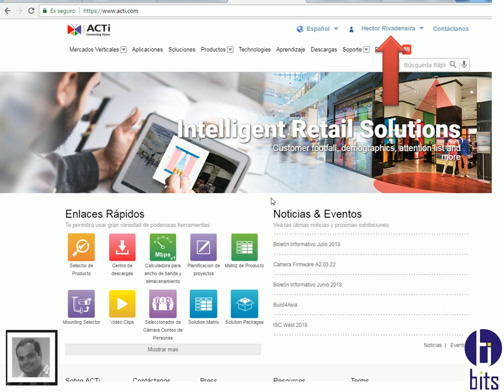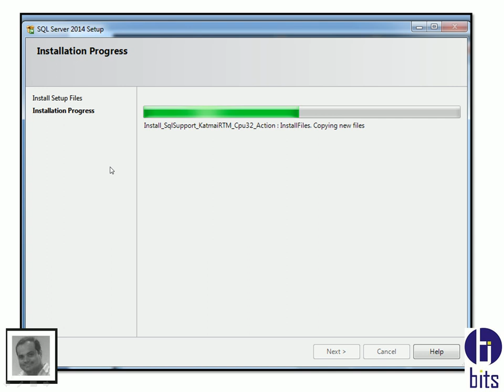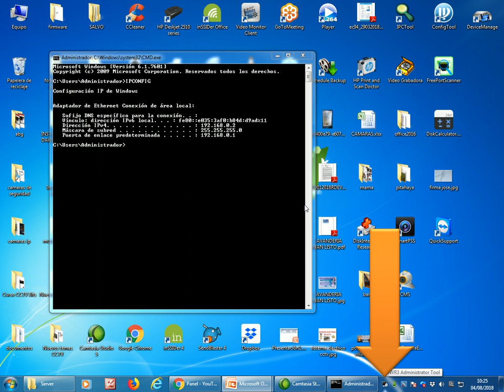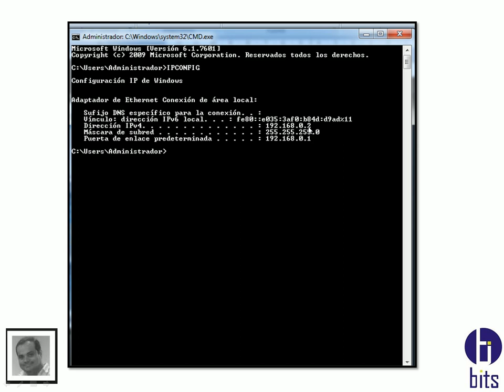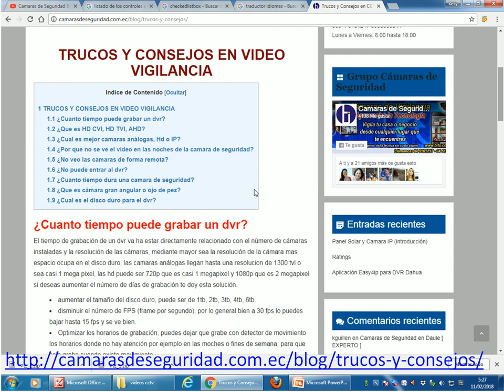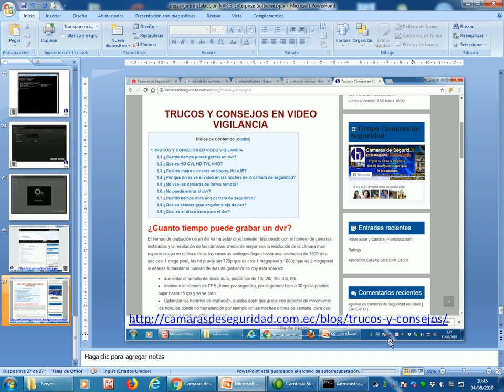Sistema ACTI - NVR 3 Enterprise - Instalación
Descargar e Instalar NVR3 Enterprise Software.

Guayaquil - Ecuador